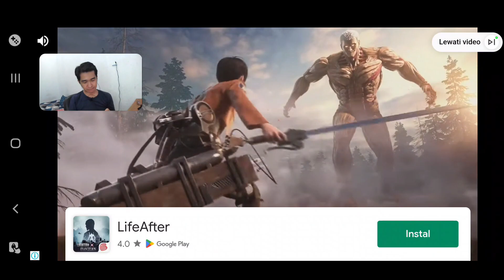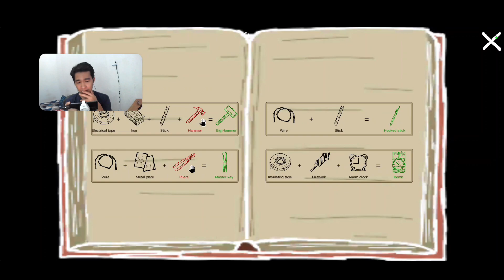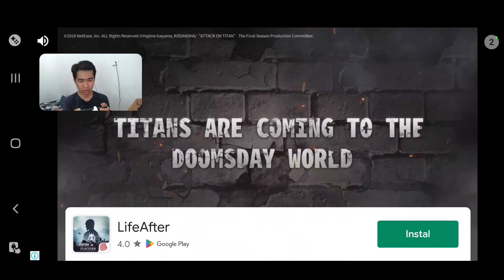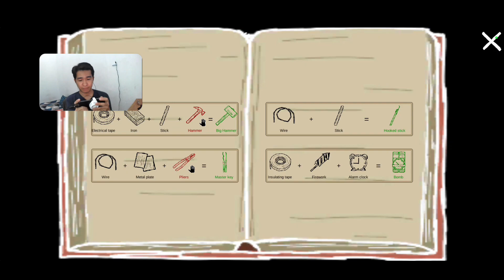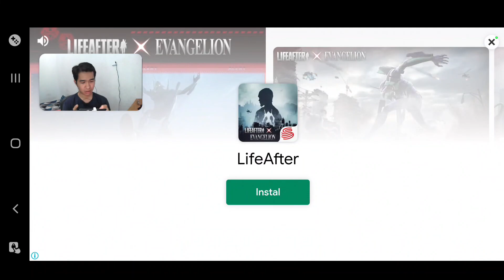Harus Kabur Dari Kucing Dajjal! | Cat Fred Evil Pet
Apakah kita bisa kabur dari kucing dajjal?
Gabung Membership yuk!:
Device: Samsung A52s 5G
Voice Recording Device: Earphones Robot RE20
Video Editing Software: Filmora X
Live Stream Apk: Prism Live Studio